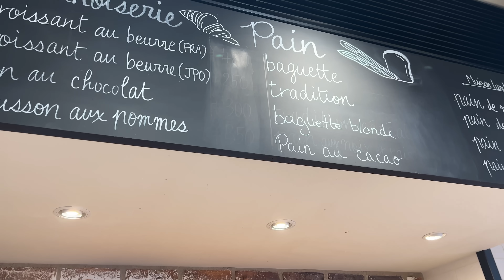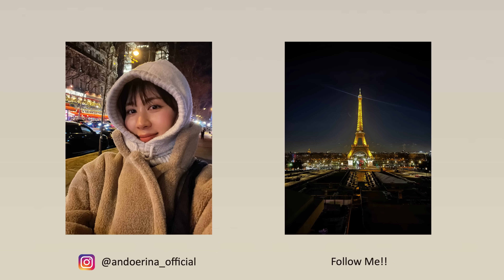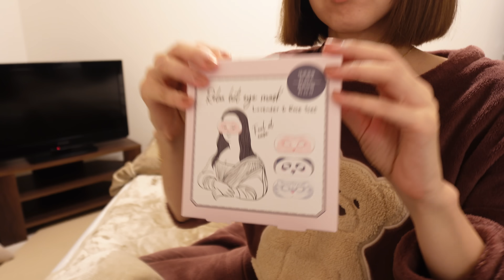SUB)【Vlog】お家の中を充実させる為の小さな工夫たち🏠食べたりヘルシーご飯で調整したりなゆるい日常🍚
今日も会いに来てくれてありがとう✨🫶
お花を飾ったり、美味しいハーブティーを入れたり、簡単で便利な餃子を焼いたり🥟
お家時間を充実させる事に、日々幸せを感じている私です🙋‍♀️
夕飯の柚子と豚肉のお料理も美味しいので、ぜひ作ってみて感想聞かせて欲しいな！←(自信あり😏笑)

とっても美味しかった餃子はこちらで購入できるのでぜひ、チェックしてみてね！

⚪︎柚子と豚肉と白菜の蒸し煮　2人前

・豚肉　150~200g
・白菜　8分の1
・ゆず皮　適量
・ニンニク薄切り　多めが美味しいよ♡
⭐️オリーブオイル　大さじ1半
⭐️酒　大さじ2
⭐️塩麹　大さじ２(お肉に揉み込む用)

旦那さんInstagram🐼→@pandannadayo

他のおすすめVlogはこちらから

Vlog】3食しっかり食べて🍚仕事に家事に遊びに何事も全力で楽しみたい✊麻布台ヒルズに行ってみたら色々とおしゃれすぎた👗

【Diet Vlog】１週間で２kg増えた体重を必ず戻す！３日間の食事記録と運動🍚🏋️‍♂️コツコツダイエットする✊